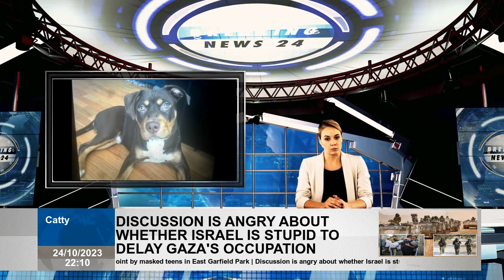Chicago crime: Dog stolen at gunpoint by masked teens in East Garfield Park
Hiro, a six -month -old man, was stolen by masked young people immediately after midnight last Friday. His family desperate to get him back. CHICAGO - A family is desperate to get her dogs back Hiro after being stolen by masked young people last Friday night. Hiro said a six -month Merle genus. His family said that masked young people who took him immediately after midnight were armed and one gave him a gun to the relative walking on street. "I think the puppy had seen that they thought it would be an easy thing and they could sell it for money.Said. The family said that young people did nothing but the dog in the 2700 West Maypo block. However, the owner said that the police could be a part of a last crime madness. The owner said, "They reported that plate was stolen, and at the same time, they were connected to a group of armed robbery day before."Said. In a statement, Chicago police said that armed men were seemingly withdrawn with a gray sedan, and then fled north after the robbery. "This is a little bit of my heart. I don't want to put pressure on the charges. The police were able to find the stolen car and said that the driver had led them to a high -speed chase for about half an hour before collapsing. Polis said that they detained the driver, a 15 -year -old child and refused to tell them where the dog was.